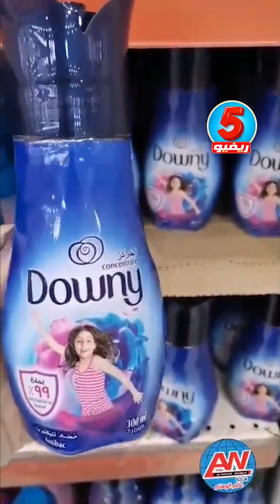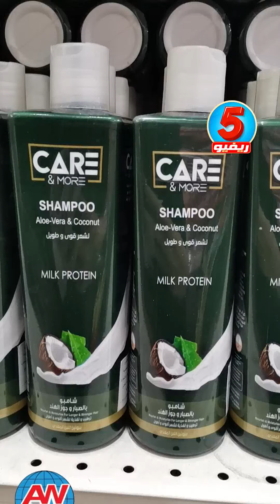عالم الوسام كل شي بسعر 5 ريال اواني كماليات المنزل اقل الاسعار في المدينة لا يفوتكم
عالم الوسام كل شي بسعر 5 ريال المدينة  المنورة اواني منزلية اقل الاسعار كل ما يخص البيت والمطبخ أسعار تبدأ من خمسة ريال شامل القيمة المضافة
فروع شركة عالم الوسام
جدة :حي النزهه طريق الملك فهد شارع الستين جوار الاحوال المدنيه
الرياض : حي النسيم شارع الأربعين مقابل أسواق حجاب الشبلي
المدينة المنورة : حي عروة طريق عمر بن الخطاب باتجاه الميقات
الطائف : مقابل جوري مول مخطط السحيلي طريق الملك خالد
نجران : دحضة نجران
نجران : الخالدية جوار الراجحي
محايل عسير : طريق أبها جوار العثيم
فرع الحمدانيه : حي الفلاح جوار الطازج أمام هايبر بشية
ينبع : طريق الملك خالد جيب